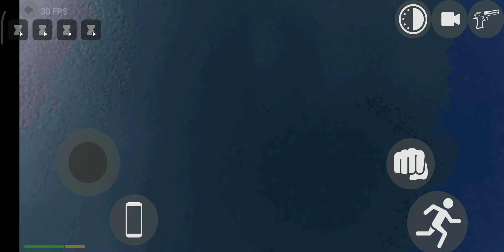8 March 2024